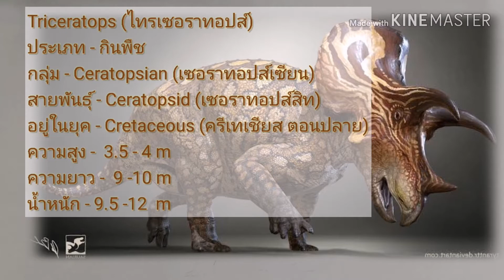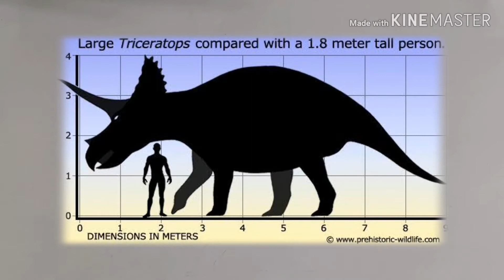วาดภาพ Triceratops Ep. 71